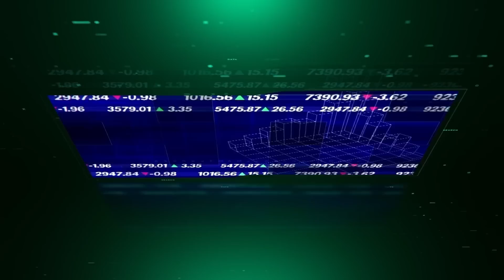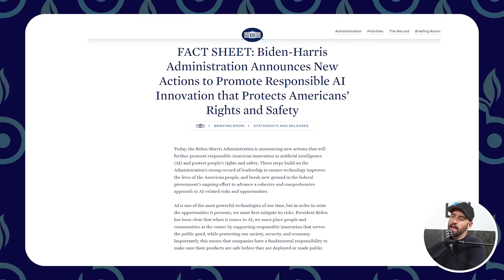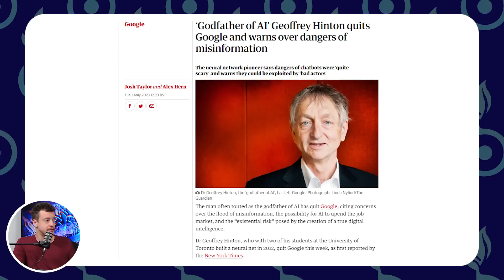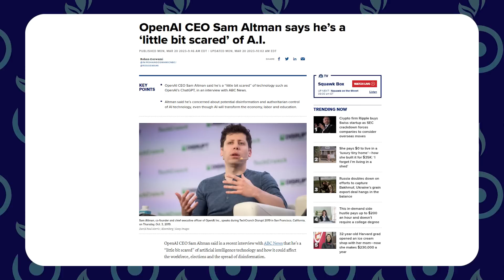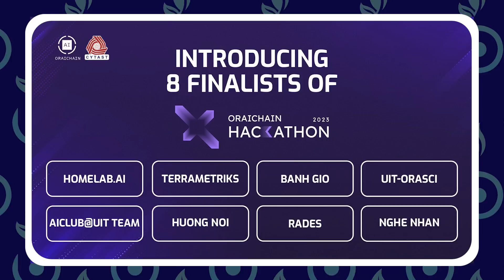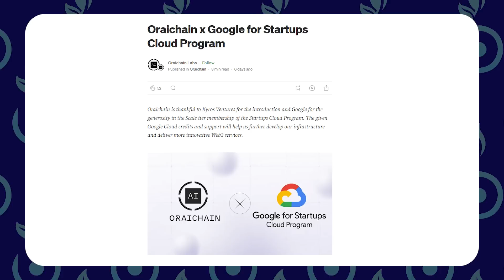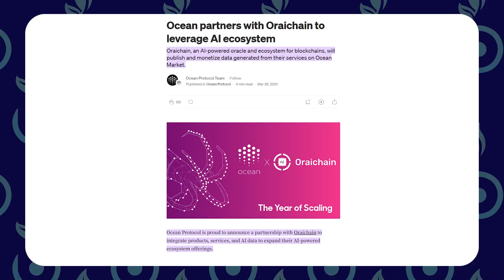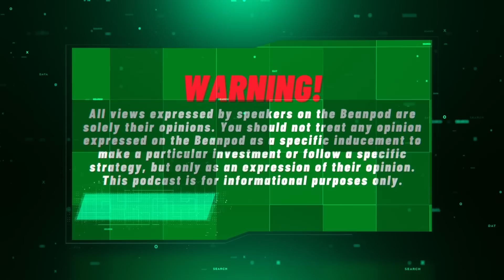💎 ORAICHAIN ALTCOIN REVIEW - The Future of The A.I. Industry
OraiChain is positioned to decide the future of the aritificial intelligence industry.

With governments around the world looking to bring in sweeping A.I. regulation, this altcoin is sitting in the catbird's seat.

As the leader in helping other companies get regulated and transprent with their A.I. endeavours, the future is very bright for OraiChain.

** We got the alpha on the "AI Audit" from the Oraichain team at Consensus. Specific pricing and details have not been released yet

0:00 Intro
1:20 Incoming A.I. Regulation
2:30 Dangers of A.I.
3:45 The New Narrative
5:35 OraiChain
6:55 Business Model
8:00 Partnerships and Ecosystem
10:05 Real World Use Cases
11:30 Natural Language Processing
12:50 The Future of A.I.
13:40 Zero Knowledge
15:00 Conclusion